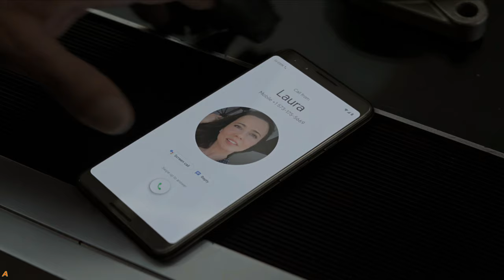Những lần kích hoạt "Găng Tay Vô Cực" - AVENGERS (4K. Video Clips)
Sự hủy diệt và tái sinh sau những lần kích hoạt sức mạnh của Găng Tay Vô Cực - Biệt Đội Siêu Anh Hùng 3: Cuộc Chiến Vô Cực (2018), Biệt Đội Siêu Anh Hùng 4: Hồi Kết (2019) 4K.

Starring: Robert Downey Jr., Chris Evans, Mark Ruffalo, Chris Hemsworth, Scarlett Johansson, Jeremy Renner, Don Cheadle, Paul Rudd, Brie Larson, Karen Gillan, Danai Gurira, Benedict Wong, Jon Favreau, Bradley Cooper, Gwyneth Paltrow, Josh Brolin.

Avengers 3: Infinity War 2018
Avengers 4: Endgame 2019
4K Movie Ultra.